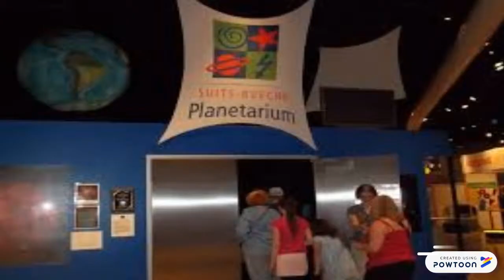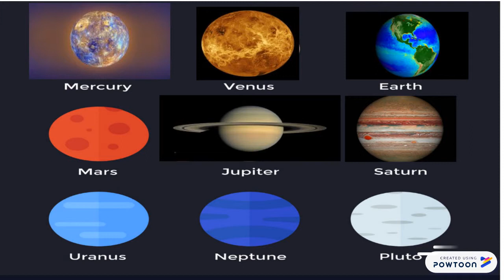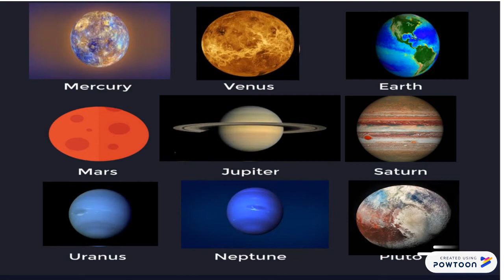at the planetarium